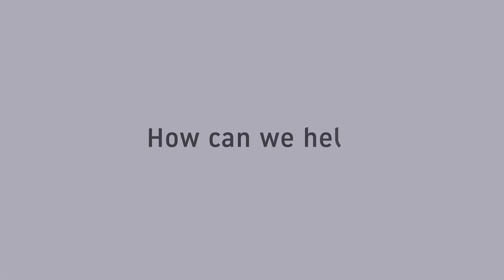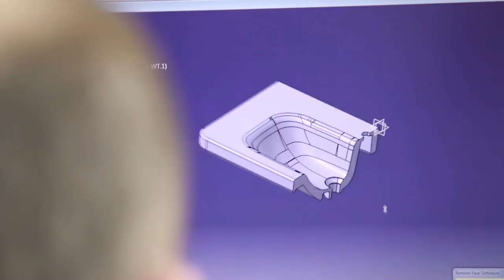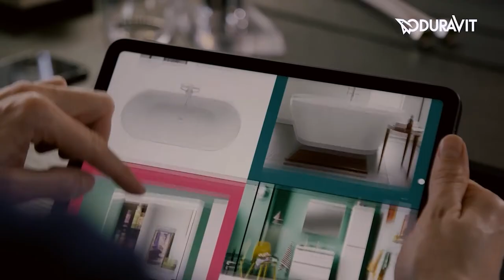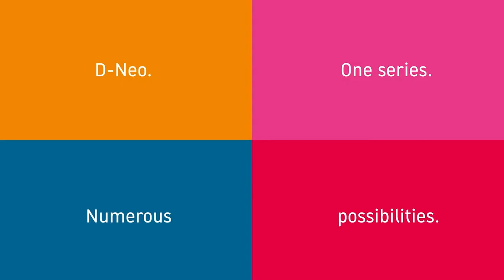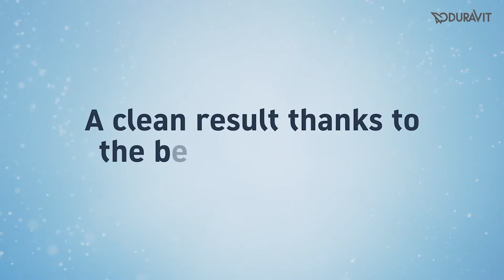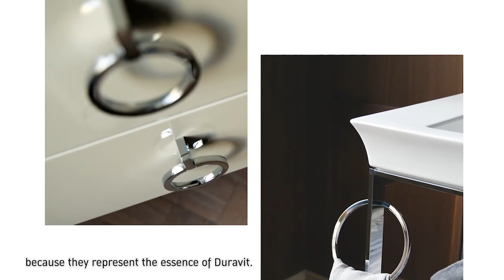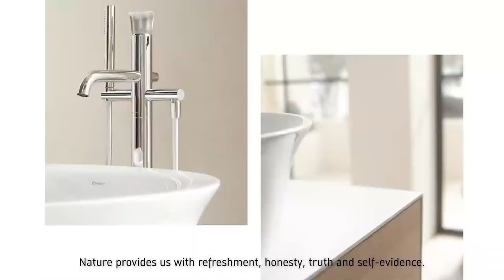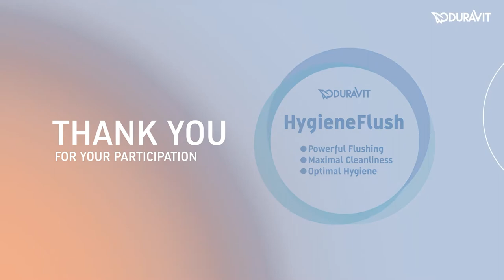Duravit Design Days 2021 (EN)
Two new complete bathroom series await you with D-Neo and White Tulip. Plus one brand new Designer with Bertrand Lejoly. Experience HygieneFlush - a world first in flushing technology and hygiene. Dive into the new world of Duravit!

Upgrade your everyday.